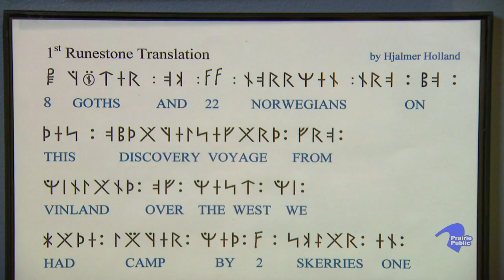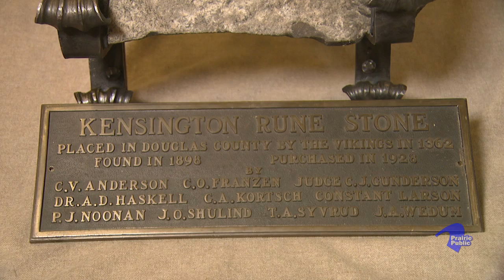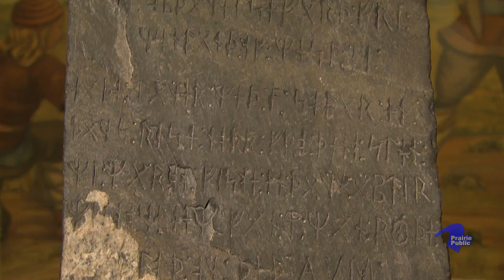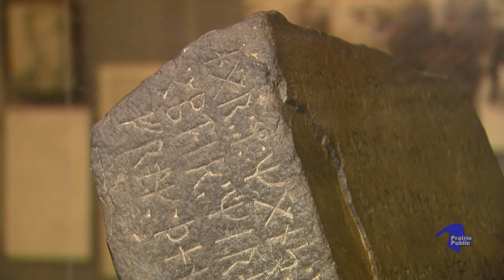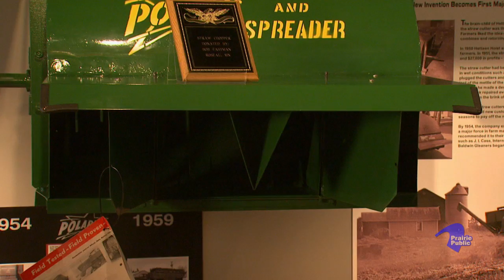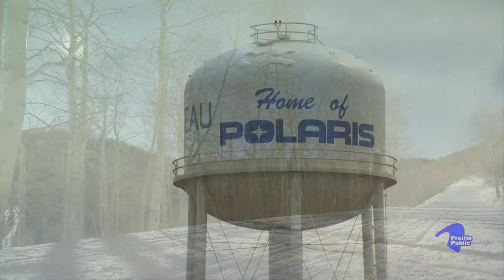Prairie Mosaic 305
Hear the debate about Alexandria's controversial Kensington Runestone--artifact of Viking explorers or clever fraud? Then we'll head up north to Rosseau to visit a resourceful community and to see how snowmobiles are made. Ask the question--do people want to eat food grown by people they know, and drop in on a concert that encourages students to learn about and appreciate symphonic music.

Funding for online video streaming is provided by the Minnesota Arts & Cultural Heritage Fund